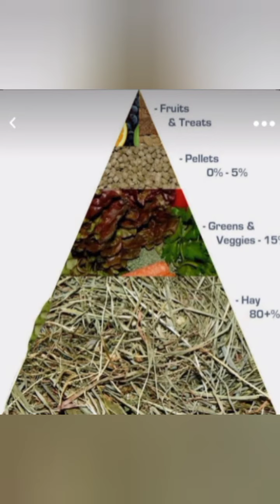खरगोश को क्या खिलाना चाहिए?khargosh ka khana || rabbits ko kya khilaye || rabbit diet rabbitsfood#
hello friends
 is video mein main aapko full rabbit complete diet bataya hai ummid hai  aapko video Pasand Aaegi  .

Rabbit full diet
Mein 80% Hay
10% Pellets
5-7 percent vegetables
and treat.

youtube rabbit food#rabbit ko kya khilaye#hunny bunny#bunny # YouTube Bunnies# rabbits corner#cute rabbits#sweet bunnies#cuterabbit#rabbitkakhana#rabbithay#rabbitpellets#rabbitstreat#youtubebuns#viralvideos#khargosh#youtuberabbits#rabbitko kya khilaye#

Thanks
rabbit corner ❤❤🐇🐰